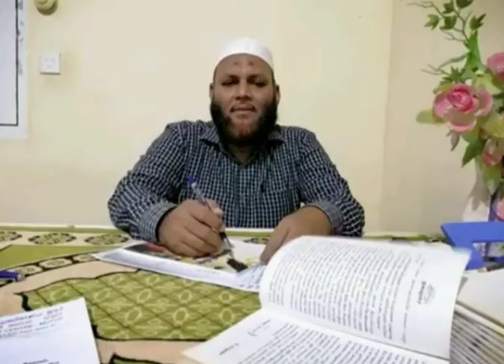ஆஷூராவிற்க்காக ஒரு நாளை குறிப்பிட்டு குர்ஆன் ஒதுவது சரியா❓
மௌலவி🔰
A.R. லத்தீப்  ( ஸலாமி )